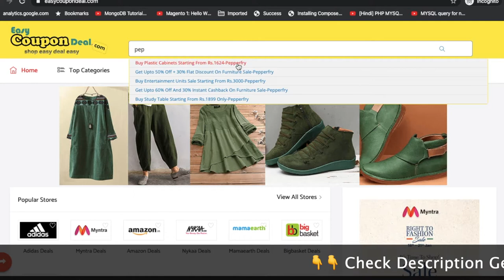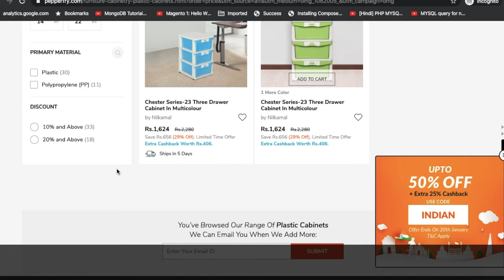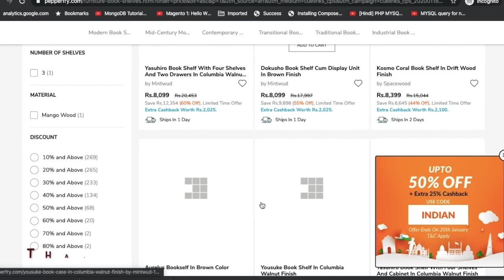Pepperfry Coupon Code 2020 | How to get Pepperfry ✅ Coupons | Best Deals on Pepperfry 2020